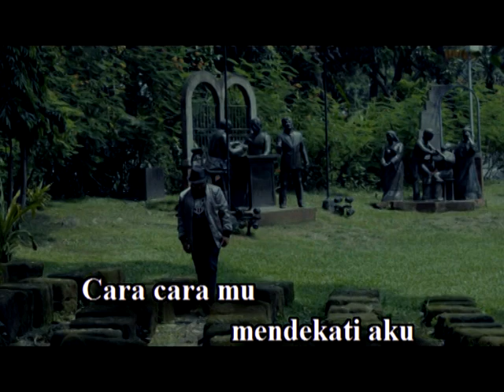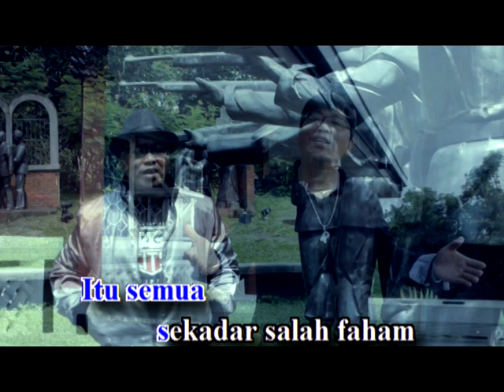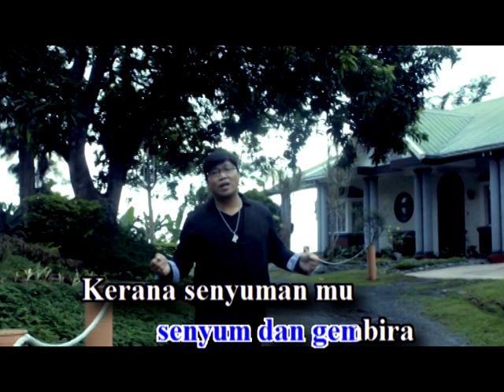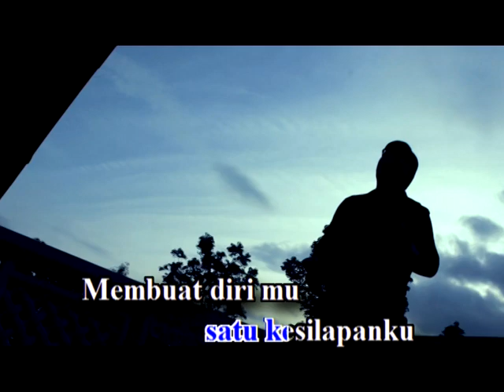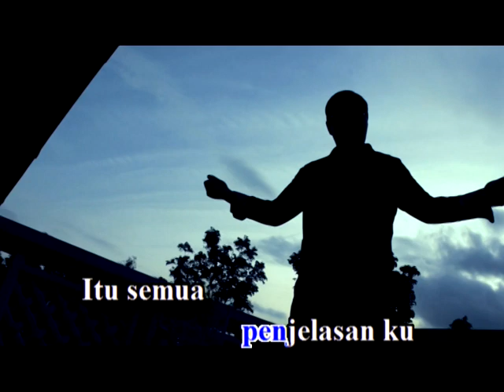KERINDUANKU -ROBBIE ANGKANGON (Official Music Video)